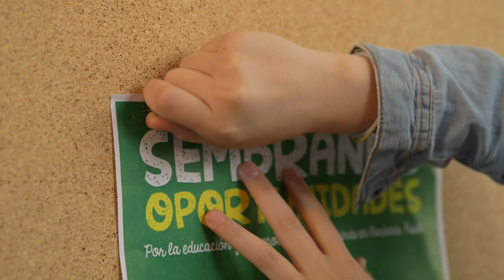SalesianosEscuelas - Modelo de persona y perfil competencial del alumnado